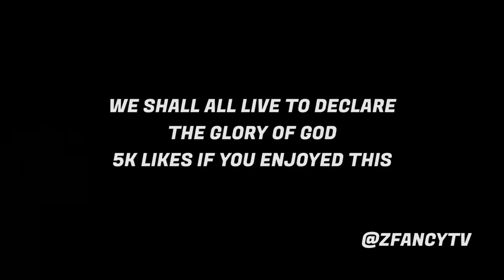AFRICAN GHOST PRANK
5k Likes For Part 2

Ghost prank will make you laugh out loud, hope you find this funny prank funny ?